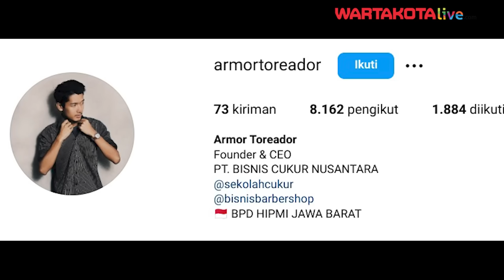Sosok Suami Cut Intan Nabila yang Lakukan KDRT, Ternyata Tukang Cukur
WARTAKOTALIVE.COM,  Jakarta,-

Mantan Atlet Anggar Cut Intan Nabila membagikan video kekerasan dalam rumah tangga (KDRT) yang dilakukan oleh suaminya sendiri Armor Toreador.
Dalam video yang dibagikan Cut Intan Nabila di akun instagramnya, Armor Toreador terlihat duduk di atas kasur bersama istri dan anak ketiganya.
Namun demikian tiba-tiba secara membabi buta Armor Toreador menghajar istrinya. Bukan hanya menghajar istrinya, Armor Toreador juga menendang bayinya sendiri.
Video CCTV KDRT itu dibagikan Cut Intan Nabila pada Selasa (13/8/2024).
Ternyata KDRT tersebut sudah dialami Cut Intan Nabila selama lima tahun. Bahkan Cut Intan Nabila kerap diselingkuhi selama lima tahun belakangan ini.  Beberapa wanita selingkuhan suaminya sendiri itu bahkan merupakan teman dari Cut Intan Nabila sendiri.
Penulis dan VO: Desy Selviany
Sumber Video  : IG Cut Intan Nabila
Editor Video    : Angga Bhagya Nugraha